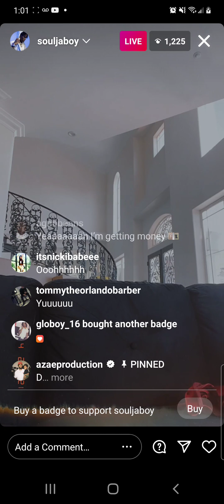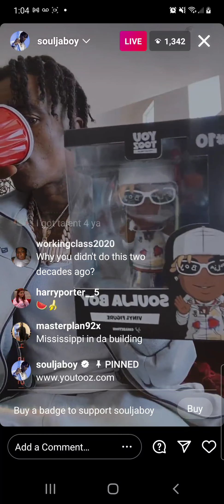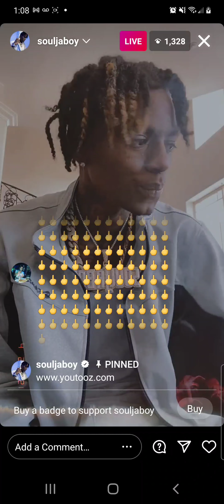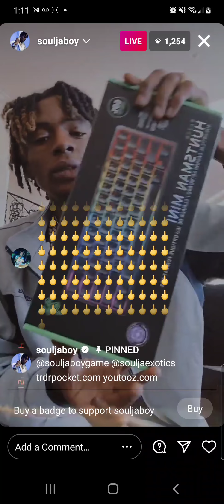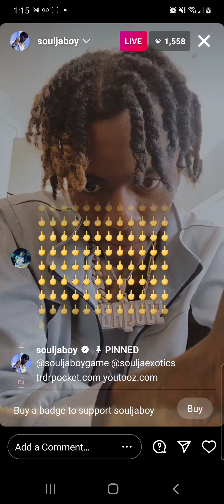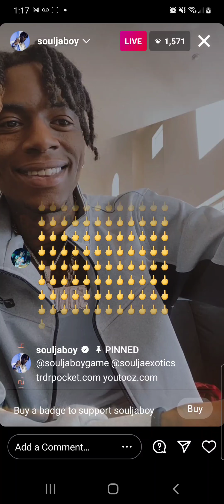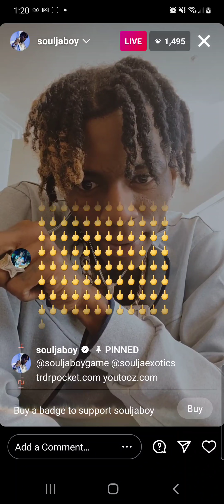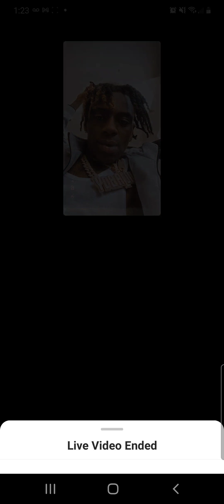Soulja boy 4/20 live talks action figure and game